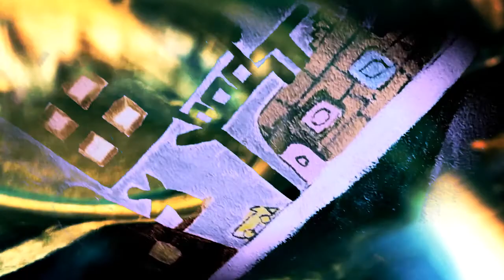Cross Arch - 694 (Pocket Rainbow DJ&VJ play)